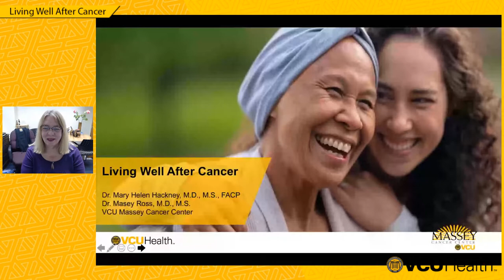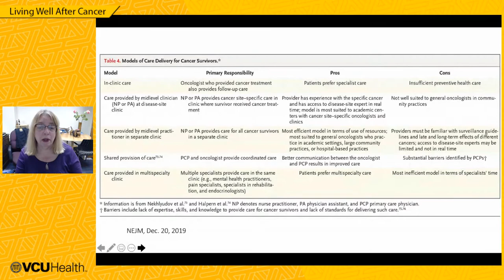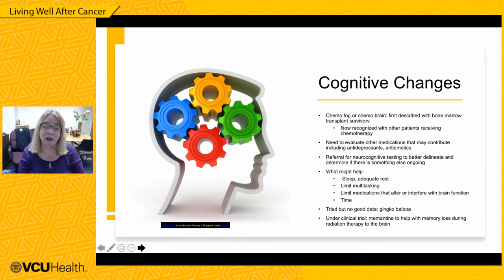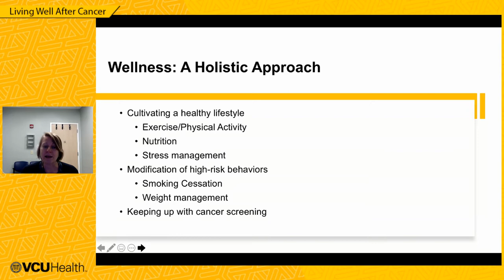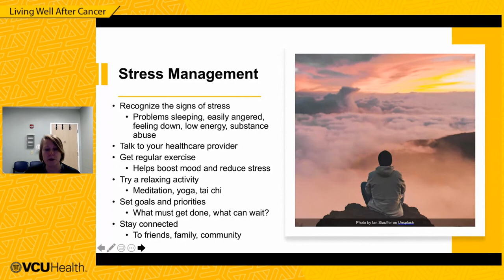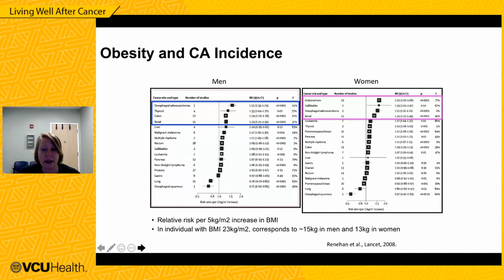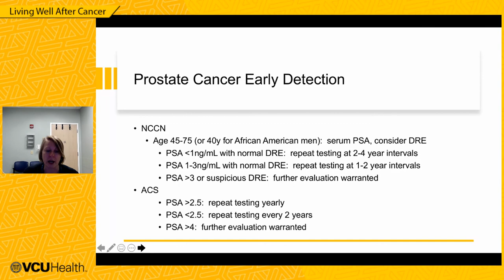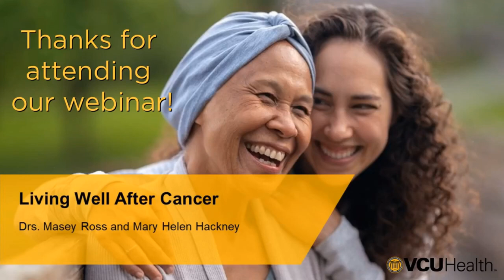Living Well After Cancer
More people than ever before are surviving cancer. But your new way of life after enduring it can be confusing and unsettling. Creating a survivorship plan can help you cope with lingering side effects, anxiety, fear of recurrence and more.

Join Drs. Masey Ross and Mary Helen Hackney, from VCU Massey Cancer Center as they discuss the importance of developing a follow-up care plan and maintaining your health after completing cancer treatment.